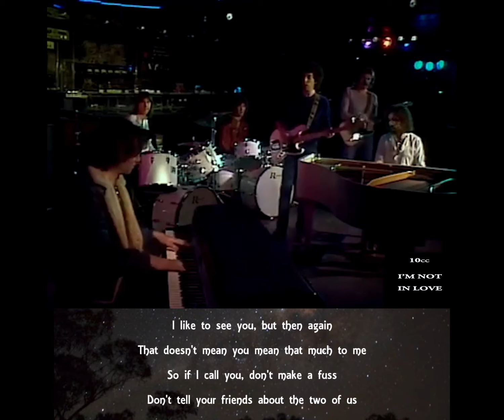I'm Not In Love!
Video about I'm Not In Love!